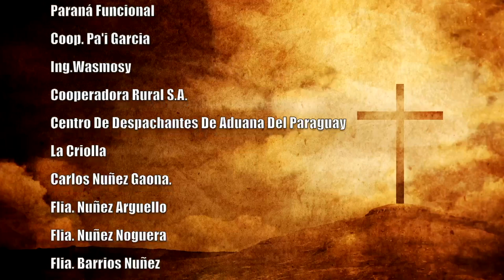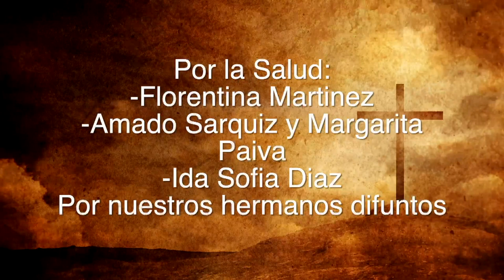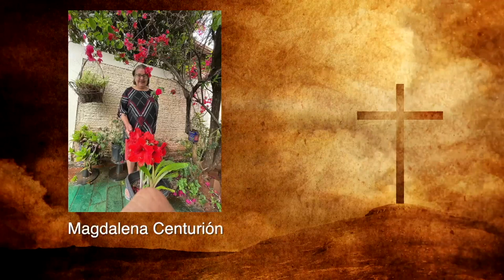Misa 23 de Abril 2023